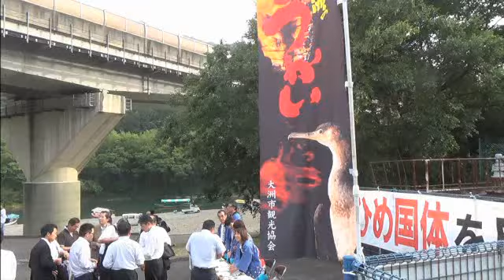みきゃん×昼鵜飼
みきゃんが大洲市の昼鵜飼に行ってきました。（平成26年6月1日）